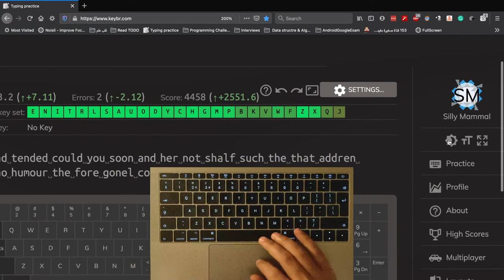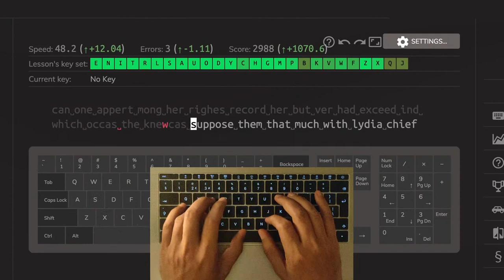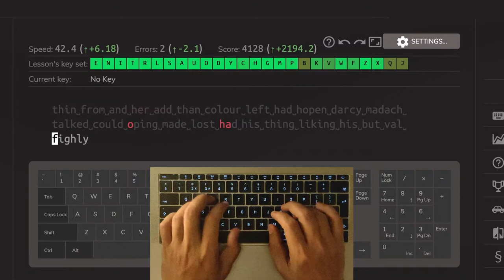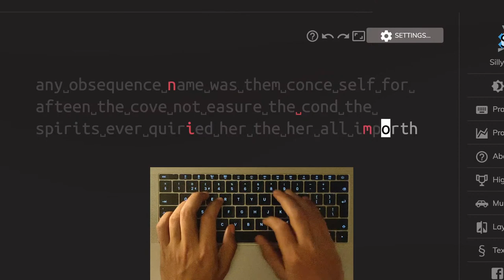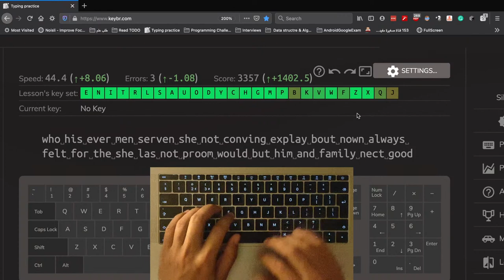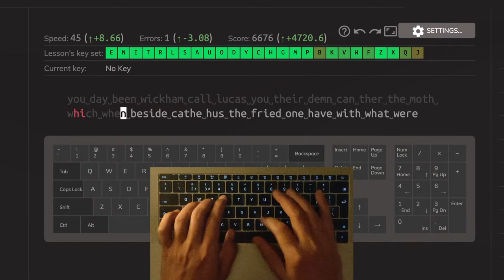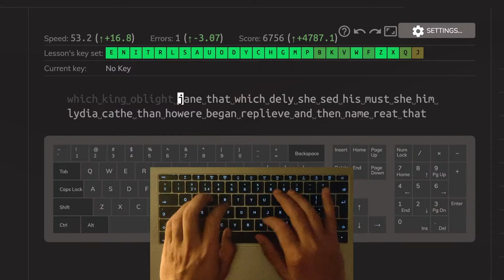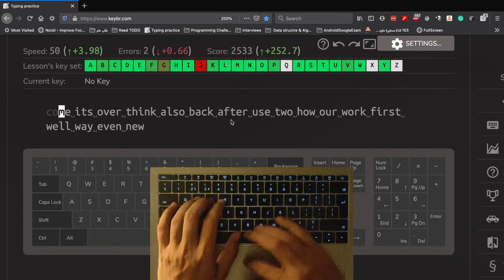Touch Typing Day 16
Practicing touch typing for #30
Inspired by:

Day 16:
GOAL: HIT 60 W/M

Day 15:
- this session's goal was to stabilize 40W/M speed.
- I hit 55 speed which was a first time.
- speed typing is not about just memorize letters' positions, understandable words for nonnative is faster to type than just random letters combined together.
- I'll try to hit more speed by the end of this experiment.

Day 14:
- finished all letters today, the next step is to stabilize speed from 30/40 to 50
- I will practice the backspace also to correct errors on 10fastfingers soon.
- I did notice that Qwerty's design is more left-handed.

Day 11:
- focusing on the words instead of the letters make it faster
- will try to do this in the incoming sessions

Day 10:
- I'm happy that I didn't skip a day till now.
- Got M to green again heeey.
- Right hand started to move some muscles.

Day 9:
- the lessons now mostly about the right hand so it's expected an improvement in the speed of the right-hand writing.
- there was an increasing rate in the L & M letters L now is fine but the M needs more practice.
- I usually spend more time than the recorded maybe 1 hour or 2 per day.

Day 5:
- looks like my left hand is faster than the right one now, I don't know if that because of the sequence of the letters on the website. hope this change in the next sessions

General Notes:
- this was harder than I think.
- new letters are harder at first
- trusting muscle memory sometimes make it faster
- never look at the keyboard
- most errors could be avoided by readjusting index fingers to the bumps on letters [F - J]
- leaving the lesson with a good score, feel better to get back.
- trying to start each session with the next letter so [metric goes from bad to good] to achieve the previous point.